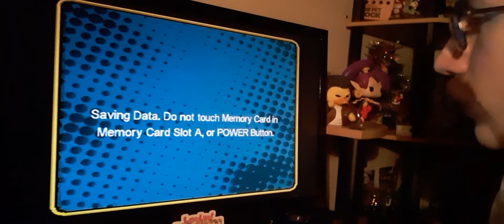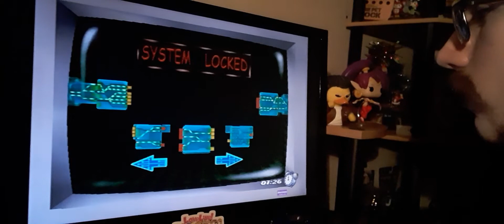Rocket Power Beach Bandits CCLP 9